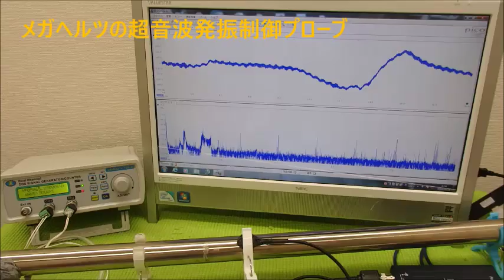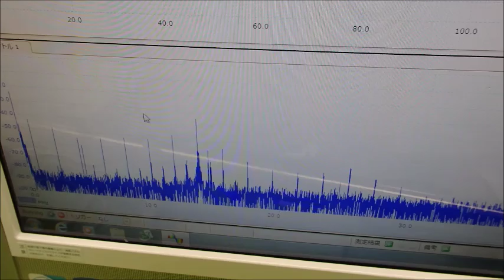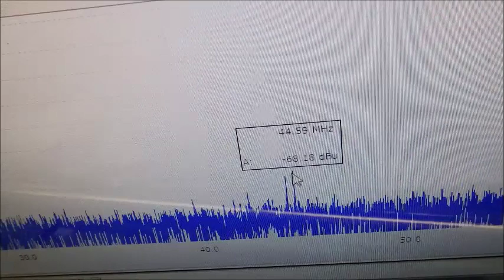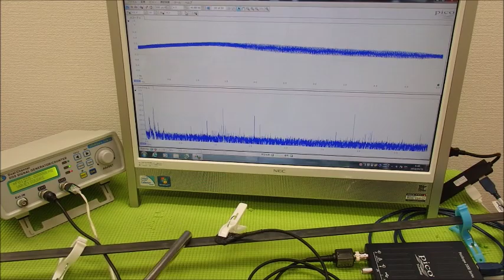メガヘルツの超音波発振制御プローブ ultrasonic-labo